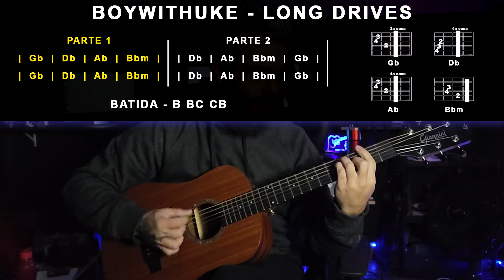Como Tocar Long Drives - BoyWithUke (CIFRA) || Lucas Lopes Guitar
► COMECE A TOCAR VIOLÃO HOJE!

► Fala ai seus DOIDO, como que vocês estão?
Nesse vídeo eu vou ensinar COMO TOCAR a música LONG DRIVES do BOYWITHUKE no VIOLÃO!!
Nesse TUTORIAL todos os ACORDES, CIFRAS e BATIDA vão aparecer na tela para que você tenha uma AULA DE VIOLÃO COMPLETA!!

Então bora APRENDER com a AULA DE VIOLÃO mais COMPLETA da música LONG DRIVES do BOYWITHUKE no VIOLÃO!!

► AQUI NO CANAL VOCÊ VAI ENCONTRAR AULAS DE VIOLÃO COMPLETAS  E DE MÚSICAS QUE ESTÃO TOCANDO EM TODOS OS LUGARES POR AI!!

► ARTISTAS COMO:
Dua Lipa, Shawn Mendes, Camila Cabello, Justin Bieber, The Weeknd, Bruno Mars, BTS, BLACKPINK, Kamaitachi, Carol Biazin, Day, Jão, IZA, Anitta, Luisa Sonza, Ariana Grande e muito mais!!